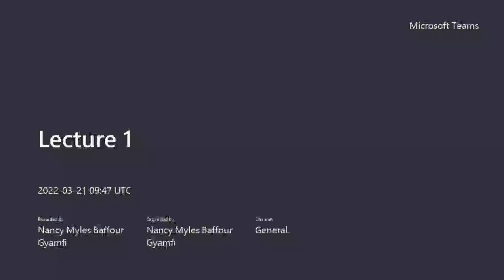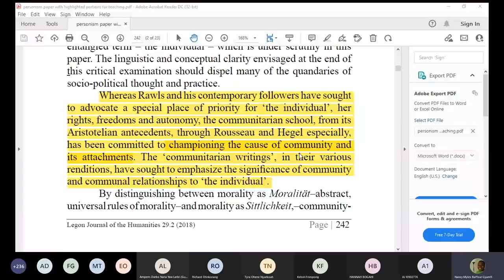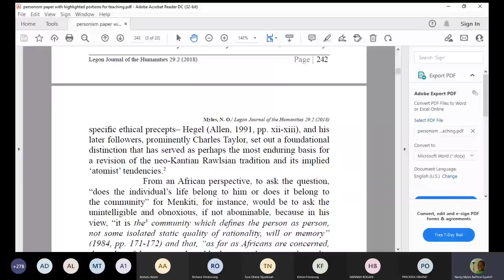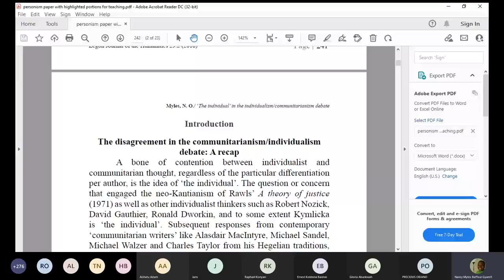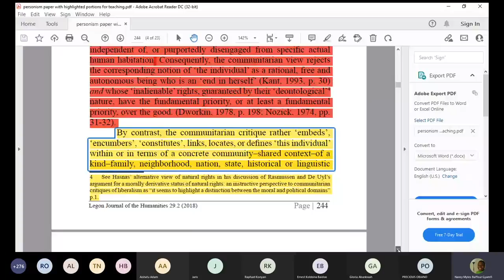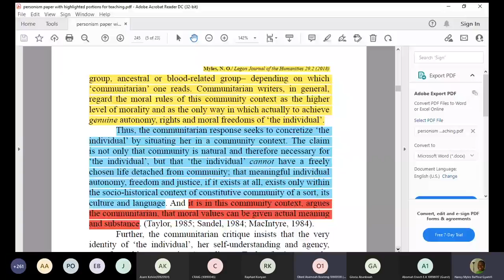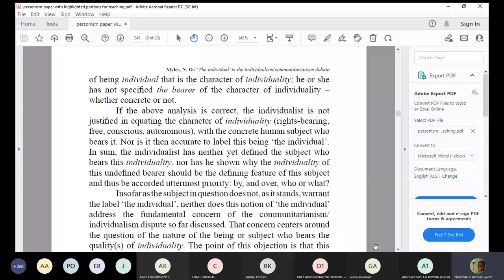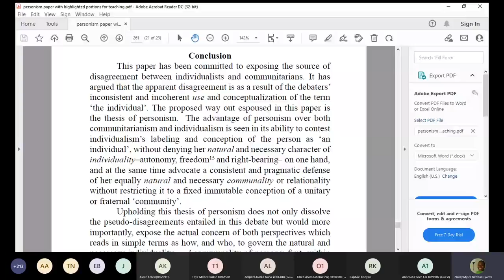2022 PHCL 201 (indivi - comm)